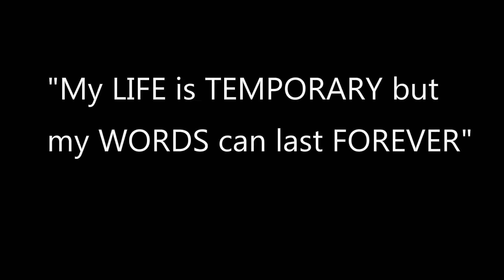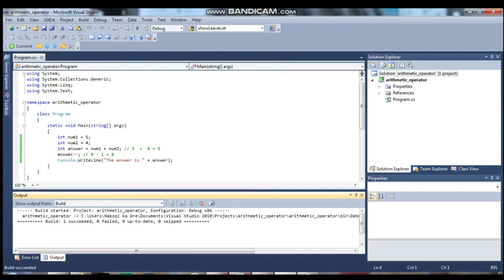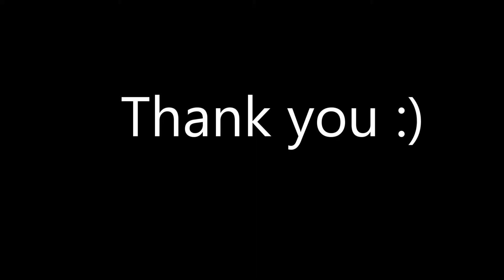Operators in C# Tagalog Tutorial 4.1 (Arithmetic Operators)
Kamusta mga kapwa ko Pilipino , salamat sa pagsubaybay sa ating channel. Naway may natutunan po tayo at naway may matutunan po. Itong tutorial na ito ay para sa operators specific sa arithmetic operators. Gumamit po tayo dito ng Addition(+) , Subtraction(-) , Multiplication(*), Division(/), Modulus(%) , Increment(++) at Decrement(--).

Please like na din po mga kapwa ko Pilipino ang ating Facebook

Please share na din sa ibang kapwa natin Pilipino na nangangailangan. Maraming Salamat po ulit.